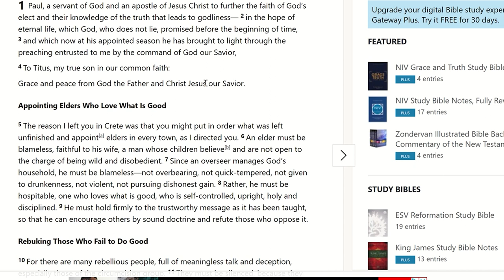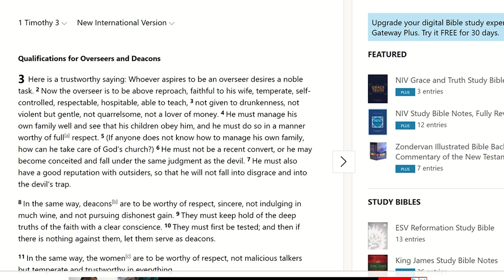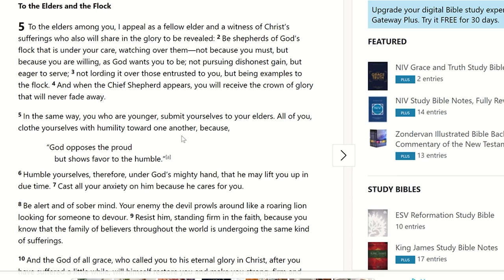Things You Never Hear Said About Elder Qualifications - A Plea for Consistency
Churches select elders and want to do so biblically...so they turn to the pastorals (1 Timothy 3 and Titus 1) to the checklists of who qualifies. Often various criteria get left out or not considered and what results is the wrong people in the wrong positions.

In addition to that the role of elder is often viewed of as supreme authority in positional authority rather than as servant leader. The way to the top is the way to the bottom in Jesus' economy!

So let's look at what the actual qualifications are in the New Testament (including 1 Peter 5) and talk about how these things play out in real churches. Then let's talk about how we can try to be more biblical and why that is important in the churches!

Blessings,

Matt